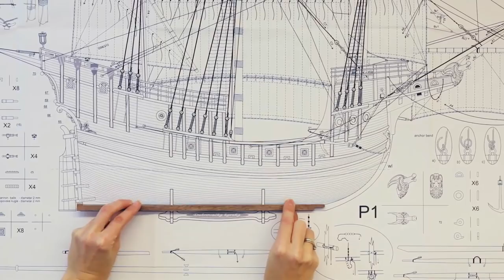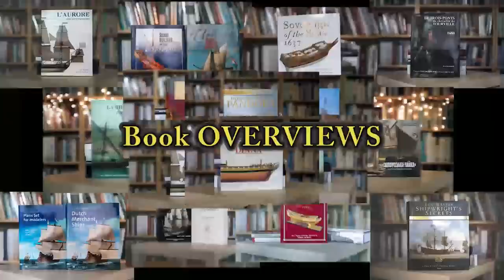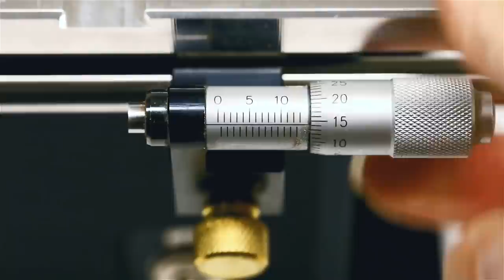The Channel is 1 Year Old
Here you will find content that was created during the first year. All links to playlists and videos claimed in this video are below:

MY SHIP MODELS:
⛵️My fifth model, (Her Majesty's Ship) H.M.S. VICTORY (1765), raised her flags in June 2019.
⛵️"Model in a bottle" Schooner Colombia in scale 640 (December 2019-March 2020).

⚓️Equipment, TOOLS, secrets and TIPS are collected in one playlist and it continues to be updated: